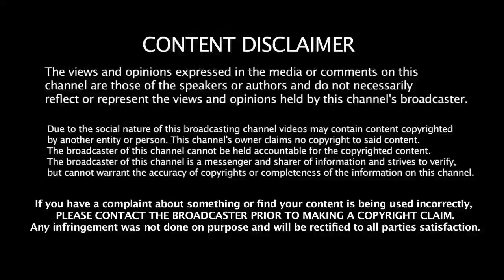சீதாப்பழம் அதிர்ச்சி தகவல்! மருத்துவ அதிசயம்|Benefits of Custard Apple in Tamil|Health Tips in Tamil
HEALTH BENEFITS OF CUSTARD APPLE IN TAMIL TODAY UPDATE